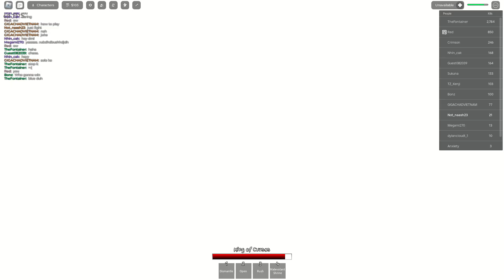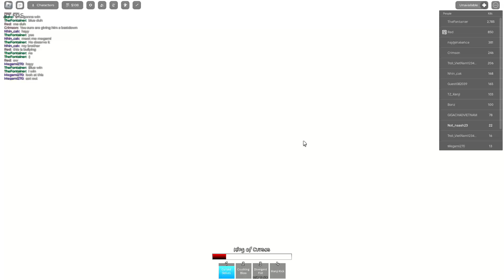playing jujutsu shenanigans in roblox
it was a epik game

timestamps
0:00 start
12:23 outro